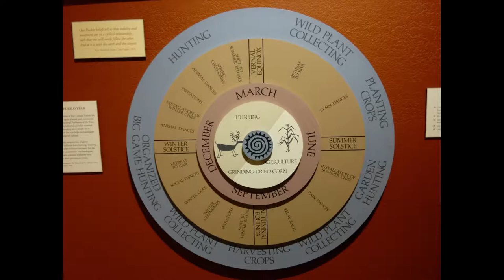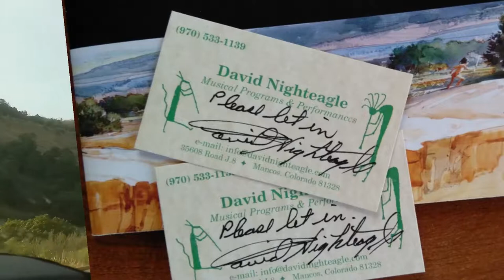mesa verde movie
Mug and Balcony House und Cliff Palace, Anasazi Hertige Center